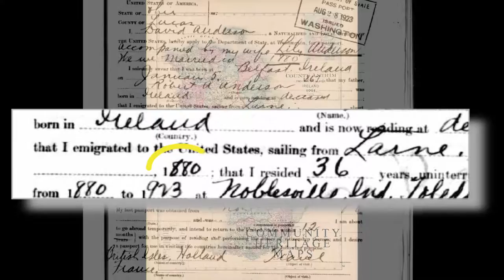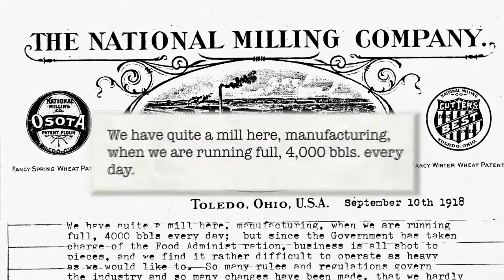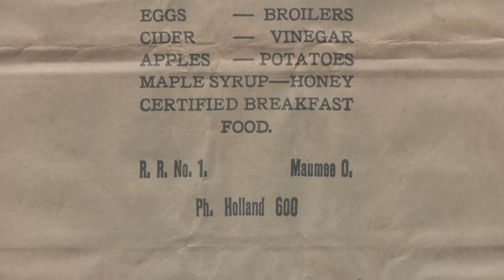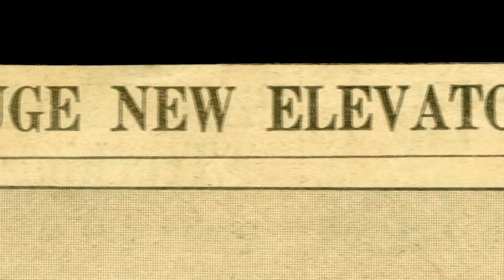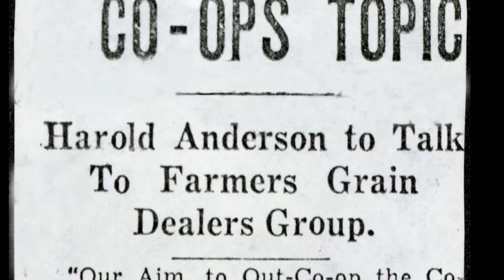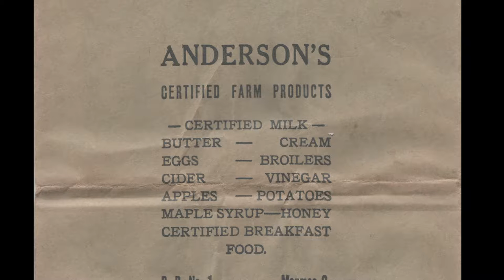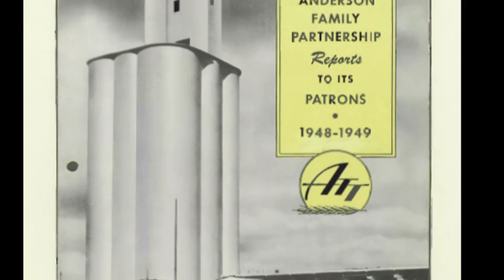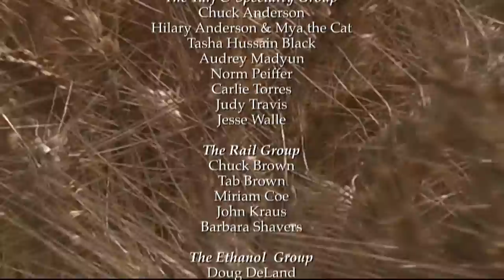Grain: The Harold Anderson Story (Episode 1)